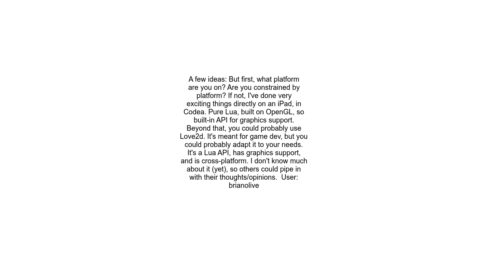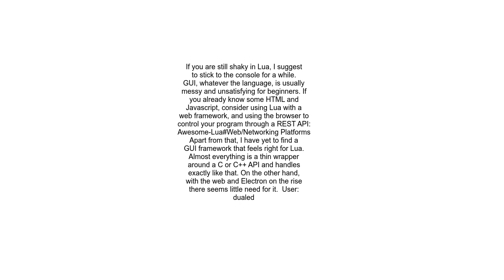Is there a way to create a GUI in Lua